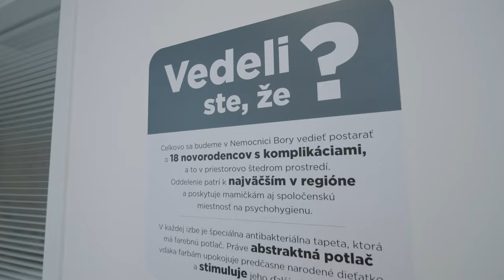Otvorenie Nemocnice Bory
Viac ako 10 000 návštevníkov malo počas dňa otvorených dverí príležitosť nazrieť do najmodernejšej nemocnice v strednej Európe.

Okrem prehliadky pacientskych izieb, rádiológie, urgentného príjmu či pôrodnice novej generácie si nemocnica pripravila aj hudobný program či aktivity pre najmenších.

Ako otvorenie prebiehalo? To si môžete pozrieť v tomto videu.

Nemocnica Bory je dostupná pre vás – pre horných 5,5 milióna. Zdravotnú starostlivosť na európskej úrovni poskytuje úplne bezplatne – postačí vám len kartička poistenca.